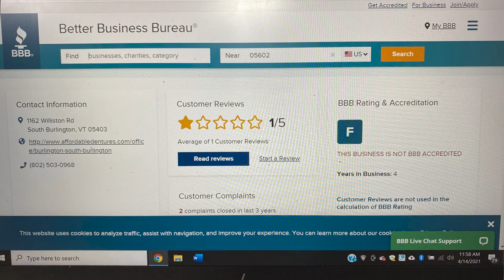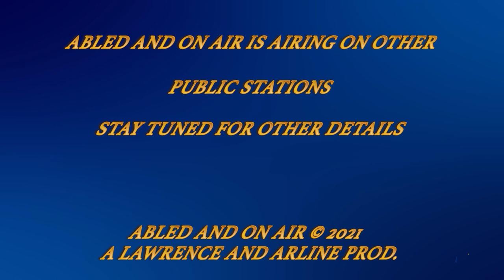Abled and on Air: Scams and How To Get Out of Them Part 1